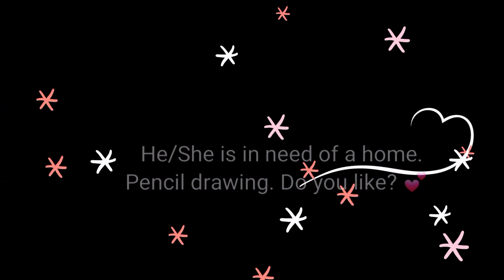A cute puppy for you.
Pencil drawing of puppy ...

Etsy Shop